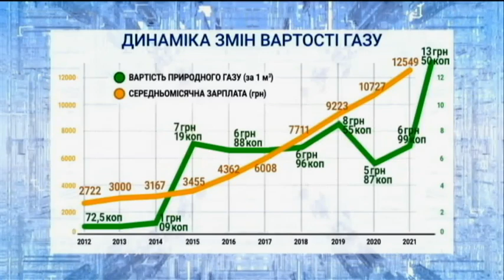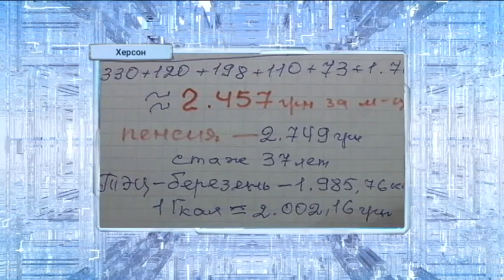"МИР чи ВІЙНА" випуск за 30 квітня 2021 року (Частина 2)